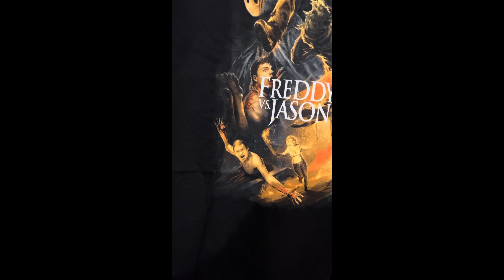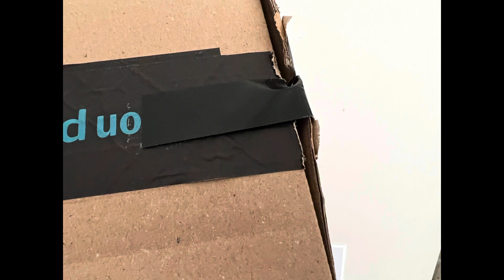Jason Freddy & Creepshow 2 Pick Ups Plus Scream VI Cosplay Updates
Hey everybody, here is a look at some new T-shirts from Cavity Colors and Gutter Garbs that I’ve been meaning to open for a while.
Also, a new prop idea for my Ghostface Scream VI cosplay and a new mask that was a mixup.

MM 🎃🔪